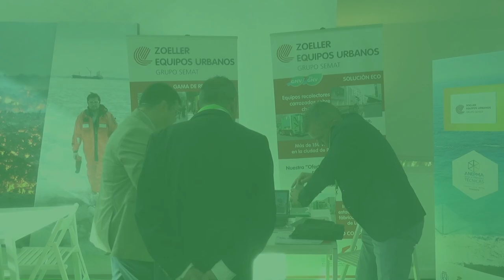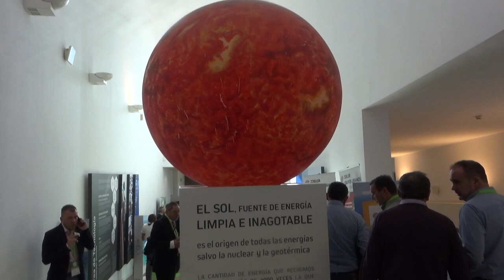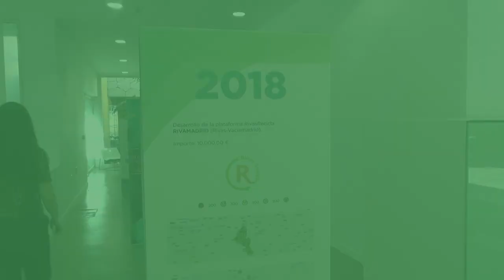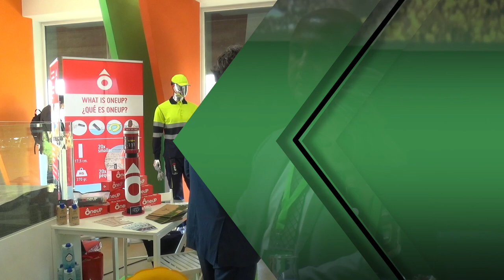PRESENTACION ANEPMA XXVII JORNADAS TECNICAS